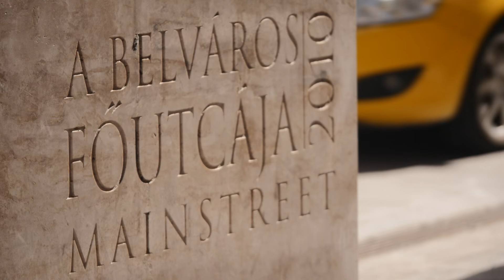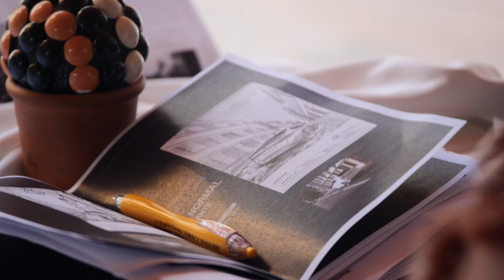Hyundai Avante / Radio Films Australia - Behind the scenes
Title: Hyundai Avante / Radio Films Australia
Director: Kyu Ha Kim
DOP: Moon Yong Choi